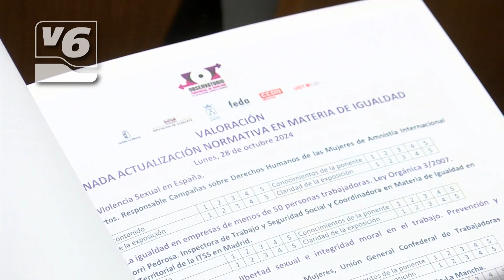Jornada sobre la igualdad en las relaciones laborales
Objetivo: conseguir una igualdad real en los entornos laborales. Hoy se ha puesto sobre la mesa una radiografía sobre la realidad en las empresas de la provincia de Albacete. 150 personas han participado en una jornada sobre la actualización de la normativa en materia de igualdad, impulsada por el observatorio provincial de igualdad en las relacionales laborales.